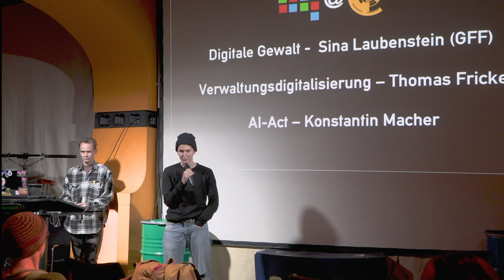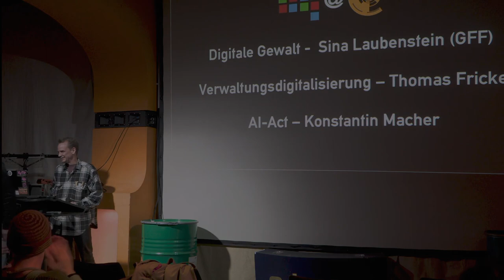Toni stellt sich vor - neue_r Werkstudent_in der DigiGes